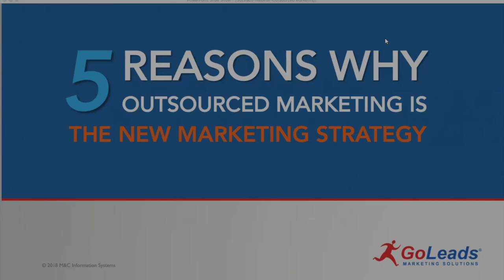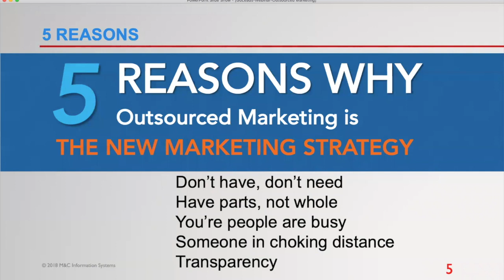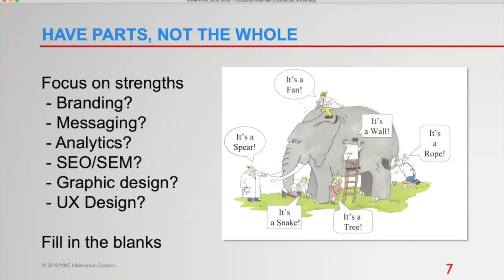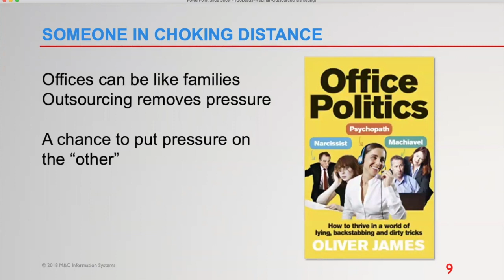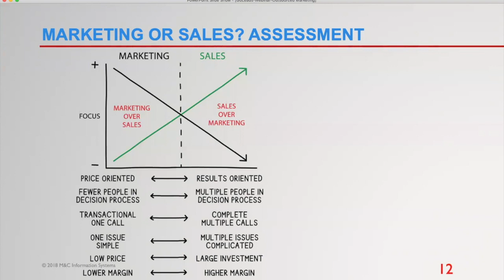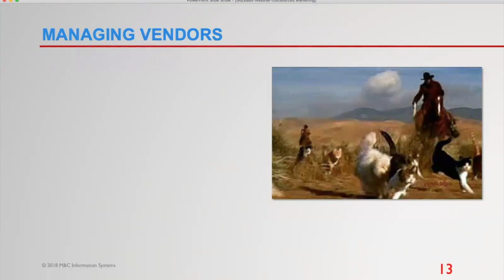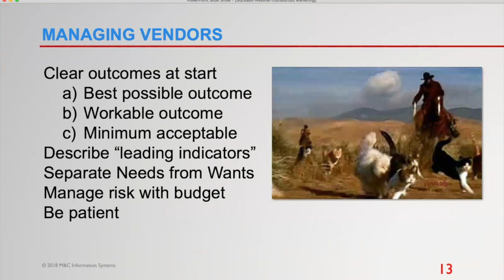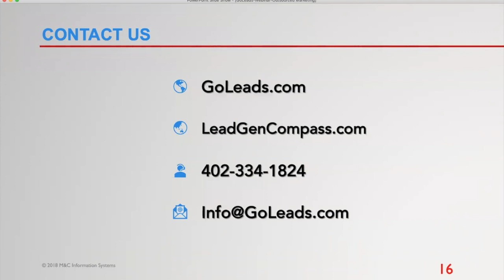GoLeads Webinar: Five Reasons Why Outsourced Marketing is the New Marketing Strategy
Five Reasons Why Outsourced Marketing is the New Marketing Strategy
When asking customers what their biggest opportunities and challenges for growth are, the responses are interesting because the opportunities are also the biggest challenges:
■ There are more buyers, but buyers are changing their buying habits
■ Markets are growing, but new competitors pop up every day
■ The new workforce has tech know-how, but how they view the workplace is changing
To top it off, new marketing tools are being invented daily. Trying to stay on top of these changes, learn new tools, and conduct day to day business is a challenge. We get it.
To help our clients manage these challenges and take advantage of new opportunities, we are launching a new service, LeadGen Compass. It is an outsourced marketing function designed to help your company understand changes to buyer's decision making, stay in front of the competition, and work with your young digital-savvy staff to generate new sales leads.
In this webinar we'll cover five reasons why outsourced marketing is the new marketing strategy. Attendees will learn:
■ How an outsourced solution speeds up results
■ Why an outsourced solution is part of a process, not an event
■ The best time to bring in outsourced help
■ Where an outsourced solution works and where it doesn't
■ Easy ways for busy people to manage outsourced resources
Attendees will hear actual client stories about successfully using outsourcing staff, we'll talk about outsourcing freelancers on networks like Upwork, and discuss outsourcing a coaching relationship via consultants. Plus, we'll share tools to manage any form of outsourcing.